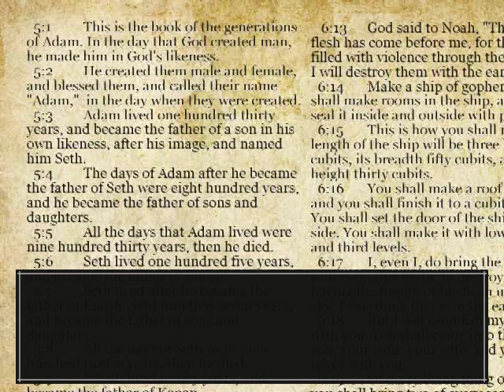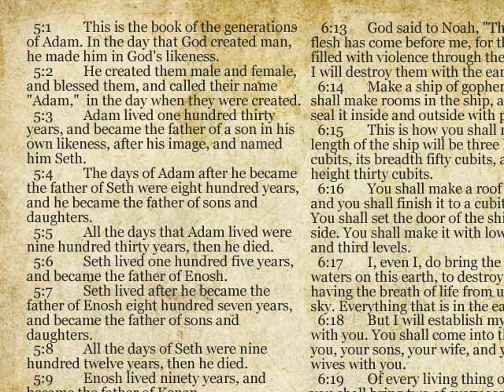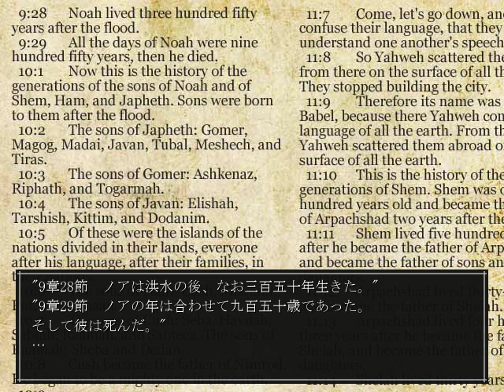古城で恐怖の殺人ゲーム！『The Boogie Man』実況プレイ(14)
最終回にてハッピーエンド終了予定です。